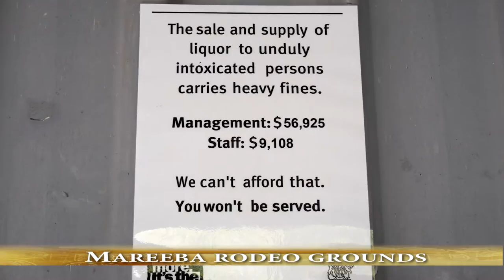Cycle Touring North-East Australia, Laura - Mareeba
Cycling from Laura to Mareeba. A bicycle touring trip on a mountainbike in Australia with a Bob trailer and camping gear. By Danish cyclist Erik Straarup cykel Australien rundt.  Recorded with gopro Hero and gopro Hero 4